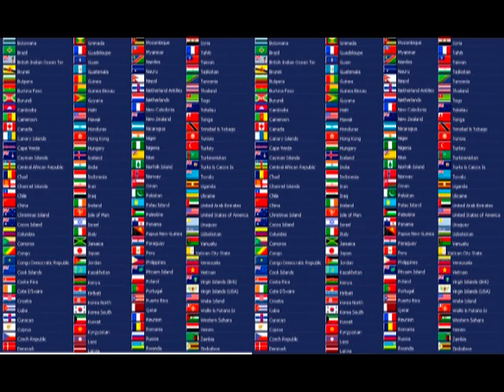alainITerz famous artist Art Collection of Paintings.